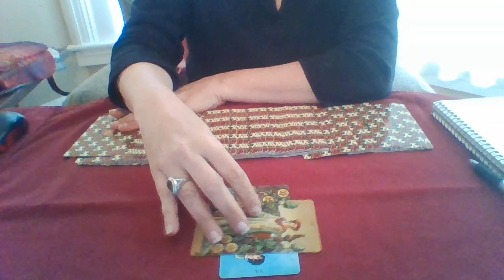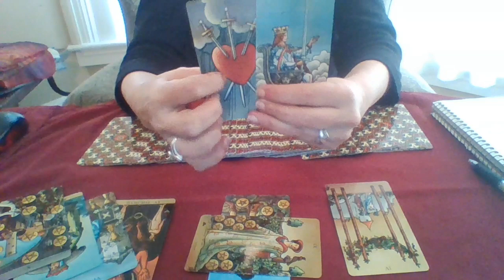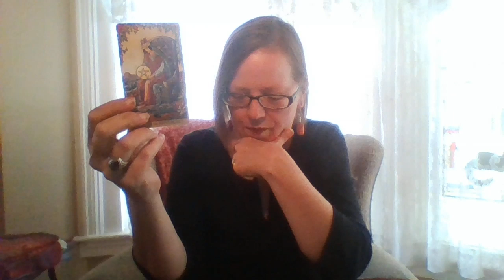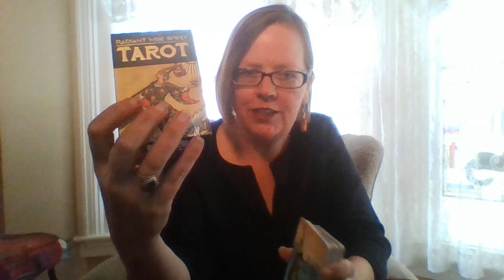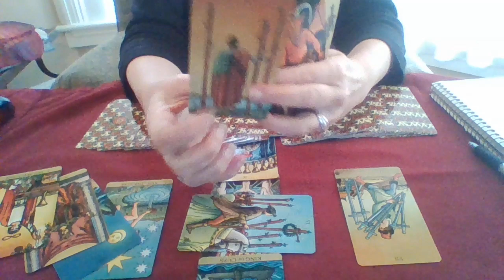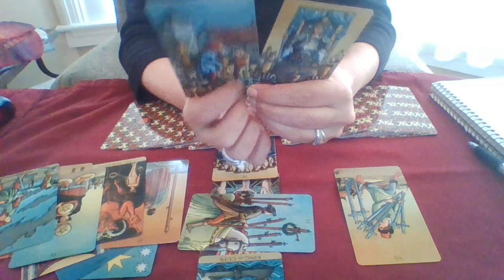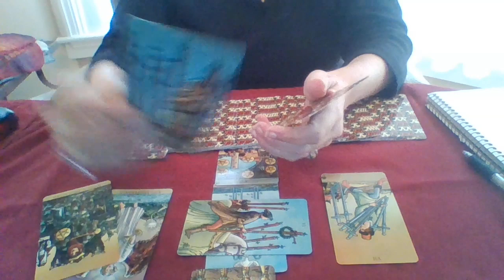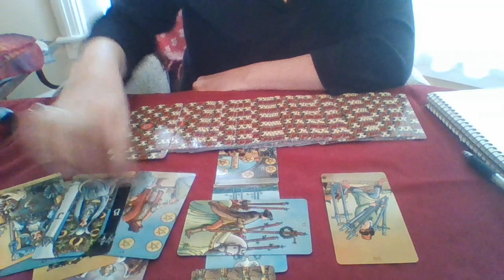Video 289 Crazier and Crazier...Intuitive Impressions Aug 24 2019 Jenn Lynn Tarot